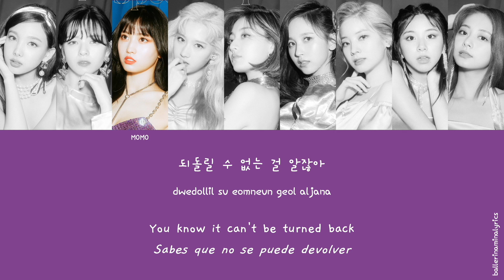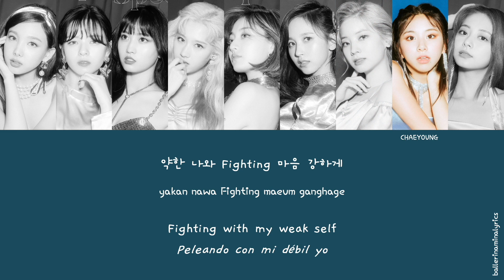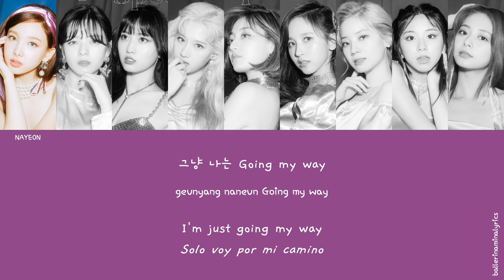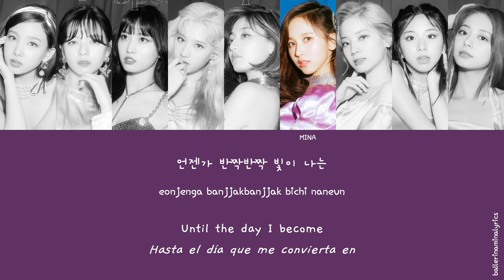[LYRICS/LETRA] TWICE (트와이스) - BREAKTHROUGH (Korean Ver.) [Han|Rom|Eng|Esp]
[TAGS]
twice
twice breakthrough korean ver
twice breakthrough korean ver lyrics
twice breakthrough korean ver letra
twice breakthrough korean ver sub español
twice breakthrough korean ver español
twice feel special
twice feel special lyrics
twice feel special sub español
twice feel special letra
twice letra
twice sub español
twice